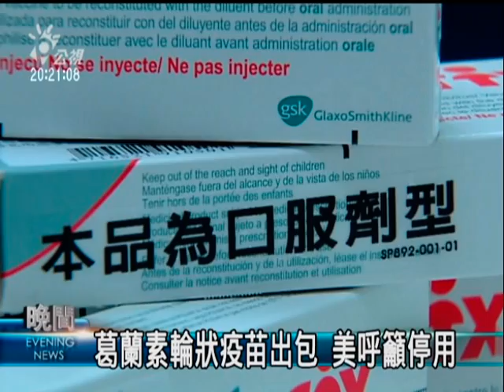2010-03-23公視晚間新聞(葛蘭素輪狀病毒疫苗 驗出豬毒素)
"輪狀病毒是小朋友最容易感染的腸胃炎病毒，目前只要六個月以下的小嬰兒，醫師都會建議口服疫苗以避免感染。

但最近美國傳出由葛蘭素史克藥廠出品的一種輪狀病毒疫苗--羅特律被驗出含有豬環狀病毒,安全性不明,美國已經建議醫生暫停使用。
而在台灣衛生署今天指出這是一種常見的病毒初步判斷致病風險非常低，目前還沒決定是否要跟進暫停使用。

這一盒輪狀病毒疫苗口服液,就是葛蘭素史克GSK藥廠所生產,在美國卻傳出,這款疫苗被發現含有第一型豬環狀病毒的DNA,由於安全性不明,所以美國食品藥物管理局建議醫生先暫停使用兩到四個星期，但目前國內衛生署比照歐盟,目前還沒決定是否暫停或繼續使用.

GSK藥廠則發出聲明稿表示,在製做過程中,第一型豬環狀病毒DNA,原本就存在疫苗裏,但不會對人體造成疾病。

這款輪狀病毒疫苗是口服液,通常是六個月以下的小嬰兒服用。醫師說，小嬰兒喝下肚後,會經由腸胃吸收，目前還沒有發現有小嬰兒口服這款疫苗而出問題。.

輪狀病毒會造成5歲以下小朋友嚴重腸胃炎.目前估計全球每年超過50萬的小孩子死於輪狀病毒,主要經由口沫和糞便傳染,感染後有嘔吐,發燒和腹瀉的病症,目前口服疫苗能預防病毒感染，而現在衛生署將彙整資料評估風險,會盡快公布評估結果,在評估還沒出來前,也提醒醫生要注意.